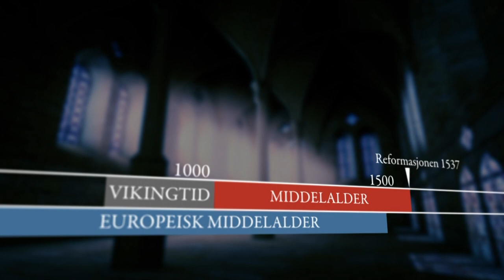Animasjon: Middelalderen i Norge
Produsert av Arkikon for NDLA Historie.